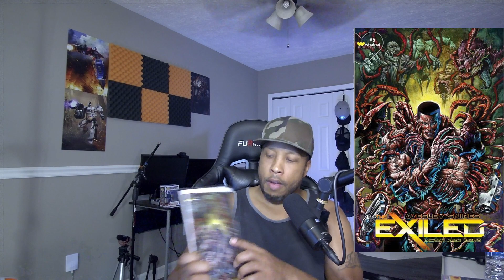The Exiled Issue 5 | Story is getting intense. | Comic Book Review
Continue to read this series of The Exiled by WhatNot Publishing